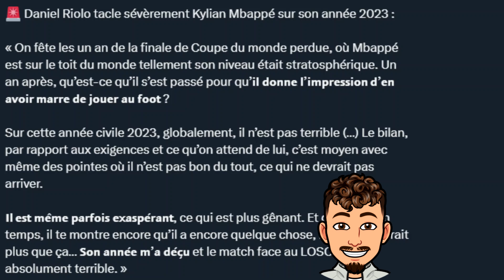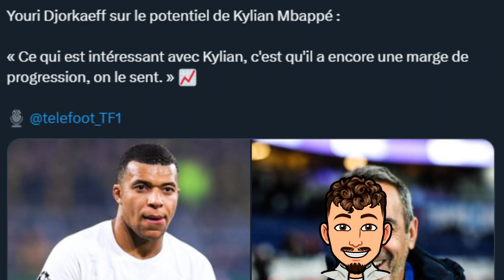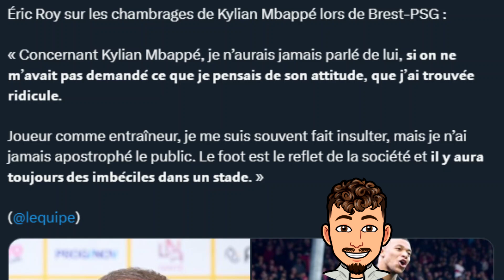Mbappé a loupé son année 2023 ? Mauvais dans le jeu ? Mauvaise attitude ? Il ne progresse plus ?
Dans cette vidéo on réagit a une décla de Riolo sur l'année 2023 de Mbappé qui est globalement loupé avec beaucoup de choses négatives à dire encore une fois malgré aussi tout le positif !